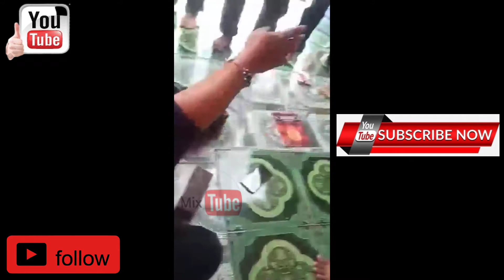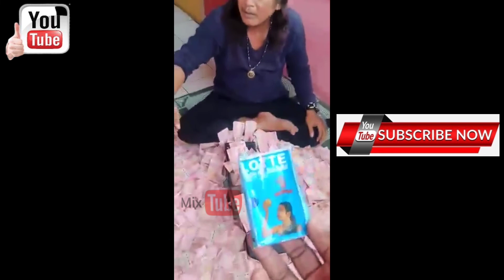Money giver goes viral in Indonesia انڈونیشیا میں پیسے دینے والا جن وائرل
انڈونیشیا میں پیسے دینے والا جن وائرل

Money giver goes viral in Indonesia 🇮🇩

I don't understand if this is a fact or if there is a truck in it